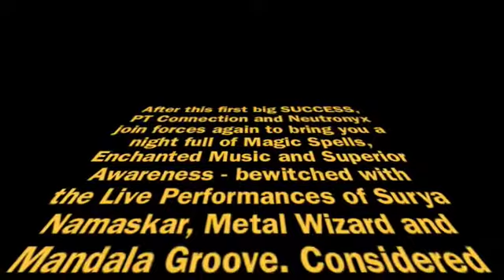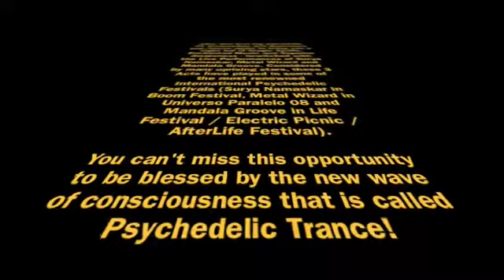Portuguese Connection - Squee - Witchcraft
Tribute to Squee & PTConnection

PT Connection and Neutronyx join forces again to bring you a night full of Magic Spells, Enchanted Music and Superior Awareness - bewitched with the Live Performances of Surya Namaskar, Metal Wizard and Mandala Groove. Considered by many uprising stars, these 3 Acts have played in some of the most renowned International Psychedelic Festivals (Surya Namaskar in Boom Festival, Metal Wizard in Universo Paralelo 08 and Mandala Groove in Life Festival / Electric Picnic / AfterLife Festival).

You can't miss this opportunity to be blessed by the new wave of consciousness that is called Psychedelic Trance!